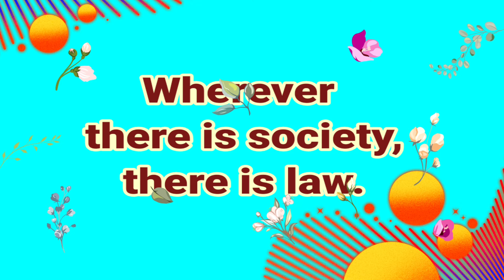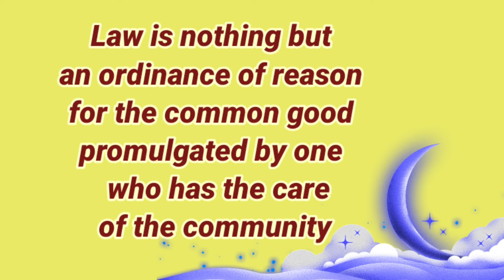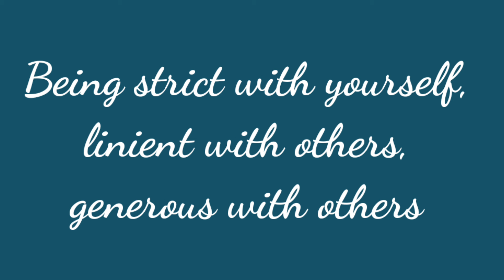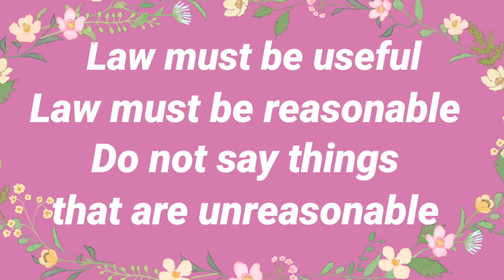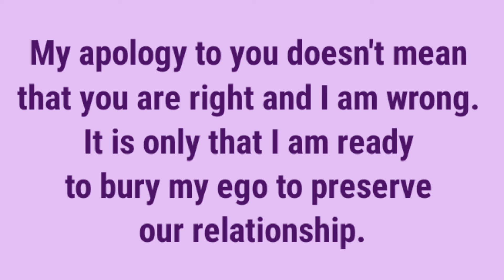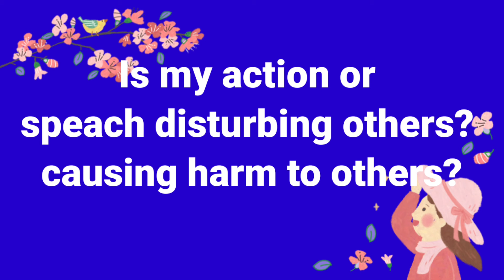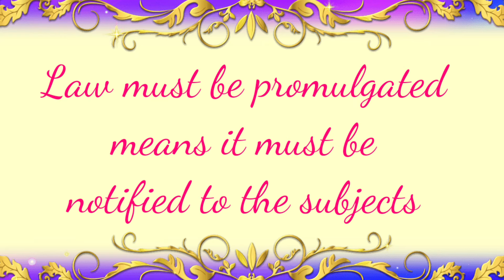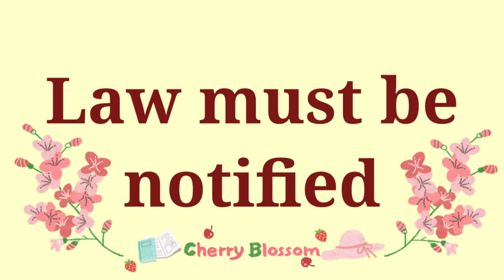LAW IS FOR THE COMMON GOOD -Canon Law for Religious - by Bishop Roy at IIS Bangalore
From: Bishop Arulselvam Rayappan (Roy),  Bishop's House, 2 Court Road, Maravanery, Salem- 636 007, Tamil, Nadu India.